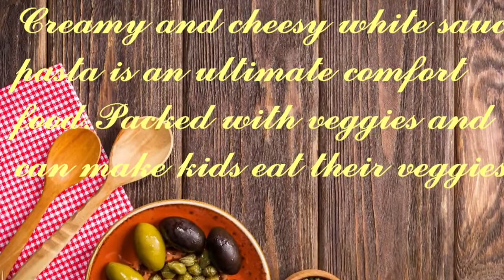White Sauce Pasta | Creamy and cheesy Pasta | Restaurant style pasta| Only for foodies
Ingredients used:

1.pasta (any shape u can use)
2.veggies(capcicum,beans)
3.onion,garlic(chopped),coriander leaves
4.chilli flakes,pasta maker(given in the pasta packet)
5.flour(maida)
6.butter
7.milk
8.black pepper
9.cheese(grated)
10.cooking oil
11.egg (optional)